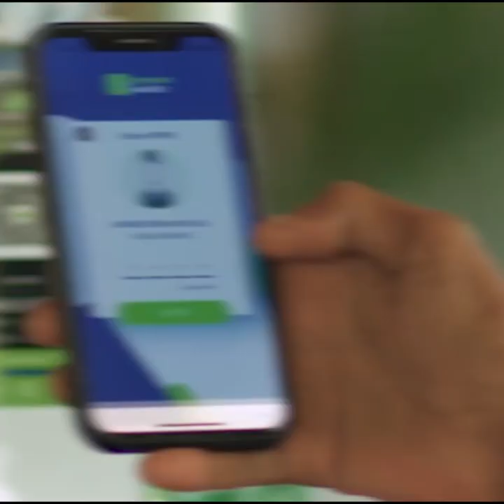"Abwaanad yaraanteedii ku fikiri jirtay in lacagta sida dalaga dhulka loogu beeri karo."Sheekooyinka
"Abwaanad yaraanteedii ku fikiri jirtay in lacagta sida dalaga dhulka loogu beeri karo."